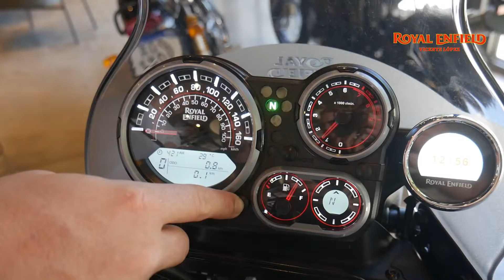Lanzamiento Royal Enfield Himalayan BS6 Pine Green En Argentina | Royal Enfield Vicente López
Lanzamiento Royal Enfield Himalayan BS6 Pine Green, se acabó la espera.
Llegó la tan esperada y pedida Himalayan BS6.
Principales cambios con la versión anterior:
- Homologación de emisiones BS6 (Euro 5)
- Parabrisas más grande y fumé.
- Parrilla carenado delantero (protector de tanque) más compacto para mejorar confort del conductor.
- Parrilla trasera más corta y reforzada. Soporta 7 kg.
- Navegador GPS (se conecta con el teléfono y te da indicaciones).
- ABS desconectable desde el tablero
- Balizas.

Av. Del Libertador 3304